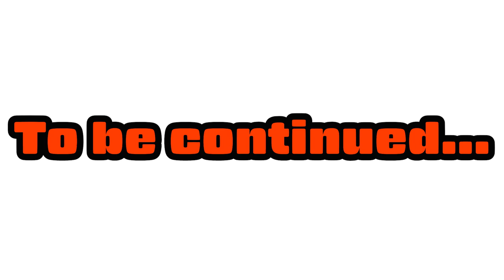#050 How to talk to girl in VRCHAT vol.1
How to communicate with girls in VRCHAT - 1st step.